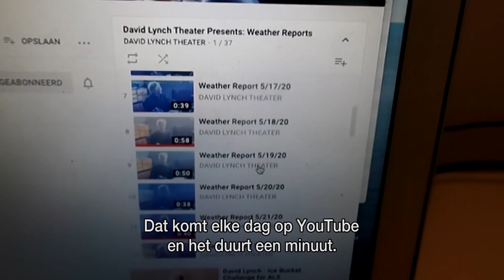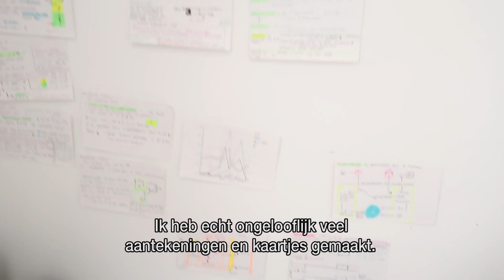Op kot: "Ik ben echt opgelucht"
Jasper Botermans' examens gaat vlot, maar veel tijd om te pauzeren heeft hij niet. Gelukkig heeft hij daar een oplossing voor in de vorm van het weerbericht. Echt waar. Stans haalt eindelijk haar rijbewijs, een mijlpaal die gevierd moet worden. Ijsje, iemand?

Elke dinsdag en vrijdag zijn de avonturen van de Leuvense kotstudenten Laura, Jasper, Lise-Lore, Stephan, Stanske, Anatalia, Elise, Jasper en Michael te volgen op het YouTube-kanaal van Eén. De groep is een mix van jonge en doorwinterde studenten, uit allerlei hoeken van Vlaanderen, in verschillende studierichtingen en met verschillende interesses. Ook op Instagram vind je de kotgenoten terug. Ze posten over hun studentenleven op @opkotofficial.

Wie zijn de kotstudenten?

De 22-jarige Stanske uit Heist-op-den-Berg legt de lat hoog voor zichzelf. Herexamens zijn uit den boze, en ze zal er dus alles aan doen om steeds in eerste zit geslaagd te zijn. Zoals veel studenten houdt ze al eens van een feestje, en dat kan soms uit de hand lopen. Naast studeren is Stanske enorm begaan met het milieu en dierenrechten. Haar droomjob is dan ook een job bij Greenpeace. Momenteel studeert ze rechtspraktijk, en heeft ze een verleden in lerarenopleiding.

Jasper (21 jaar, uit Kasterlee) is een beetje de econoom van de groep. Hij is gepassioneerd door de beurs en houdt zich graag bezig met geld. Het is misschien geen toeval dat hij altijd op de hoogte is van de nieuwste gadgets of de duurste wagens. Dat laatste is meteen ook een van zijn passies. Wie met Jasper over auto’s begint, is meteen een uur zoet. Na enkele jaren handelsingenieur heeft hij nu besloten om Toegepaste economische wetenschappen (TEW) te gaan studeren. Hij is ook de enige van de oude kot-bende met een relatie: hij is al enkele jaren samen met zijn vriendin Hannah.

Lise-Lore (22 jaar) uit Leefdaal is een echte spring in’t veld, een spontane dame die weet wat ze wilt. Haar studies zijn niet haar topprioriteit - dat is haar muziek - maar ze zal er wel voor zorgen dat ze er uiteindelijk raakt.  Ze studeert communicatiemanagement aan Thomas More in Mechelen. Ook zij is zeker niet vies van een feestje. Ze is gepassioneerd door muziek, want met LILØ heeft ze haar eigen bandje. Ze trad al op in Leuven en maakte haar eigen videoclip.

De 21-jarige Stéphan uit Kortrijk is misschien wel het feestbeest van alle kotgenoten. Hij was dan ook niet voor niets party-praeses in Kortrijk, waar hij zijn bachelor studeerde. Tijdens het schooljaar durft hij al eens iets te hard te feesten, met verwoede pogingen om zijn leven te verbeteren als gevolg. Naast feesten heeft hij nog een andere passie, en dat zijn films en series. Daarom werkt hij in de weekends in de bioscoop. Zo is hij meteen mee met welke films er allemaal spelen, en kan hij ze bekijken. Examens zijn voor Stéphan de hel, vooral omdat hij er altijd in slaagt om het blokken te lang uit te stellen. Momenteel studeert hij Communicatiewetenschappen, en zit hij deels in zijn eerste en deels in zijn tweede masterjaar.

De jongste van de hoop is de 19-jarige Laura uit Lille. Ze geeft reiki, doet aan Biodanza en houdt ervan om te gaan aarden in de natuur. Ze heeft vorig jaar haar eerste jaar in Leuven overleefd en studeert vroedkunde. Laura begon misschien met enige schroom aan het vorige academiejaar, maar is helemaal open gebloeid. Ze gaf onlangs zelfs nog toe dat ze zich te veel zorgen heeft gemaakt het voorbije jaar, en neemt zich voor om volgend jaar meer te genieten en te gaan feesten.

Jasper (inderdaad, een tweede Jasper op kot) komt uit Amsterdam en rondt dit jaar zijn master seksuologie af. Als 27-jarige is hij de alleroudste van de hoop, maar daardoor heeft hij niet minder zin om nog een duik in het Leuvense studentenleven te nemen, met alle bedenkingen over die gekke Belgen in het achterhoofd.

Anatalia is 19 jaar en uit Willebroek. Ze start haar tweede bachelor in de politieke wetenschappen en sociologie aan de KU Leuven. Ze is een actieve dame, zowel op sociale media als in de heupen (ze heeft haar eigen dansgroep in Willebroek).

De 20-jarige Elise uit Londerzeel laat geen pizza of frieten leveren op kot, maar kookt steevast haar eigen (veganistische) potje. Tussen het koken en het filmen van make-uptutorials door probeert ze haar studie Sociaal werk tot een goed einde te brengen.

Michael is een 21-jarige Antwerpenaar en speelt gitaar, basketbal, en zingt karaoke met zijn mama. Hij wisselt dit jaar van studierichting naar Toegepaste economische wetenschappen.